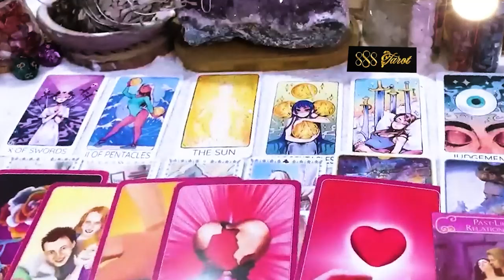LEO APRIL 2024 YOUR JAW WILL DROP WHEN THEY FINALLY EXPRESS THIS TO YOU LEO APRIL TAROT LOVE READING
Hello!!!